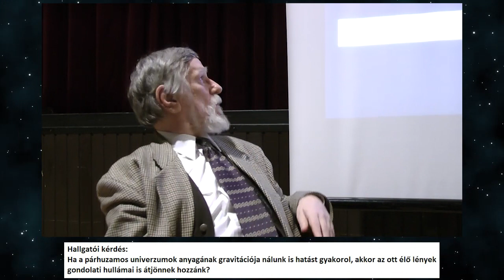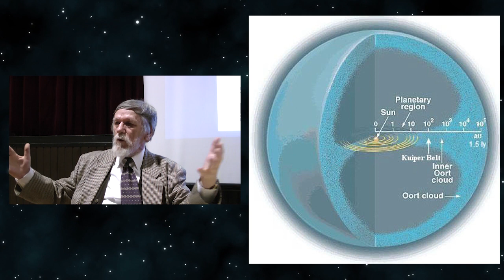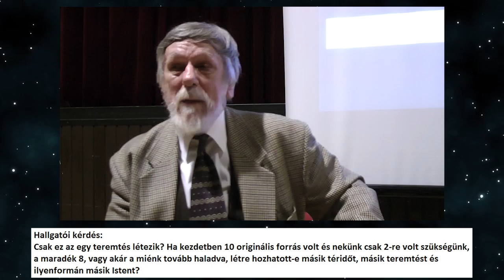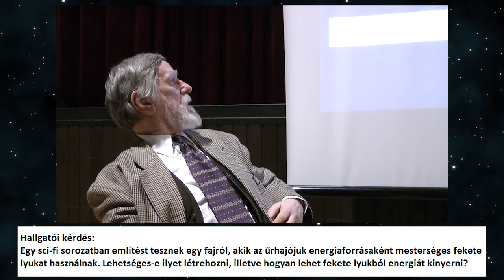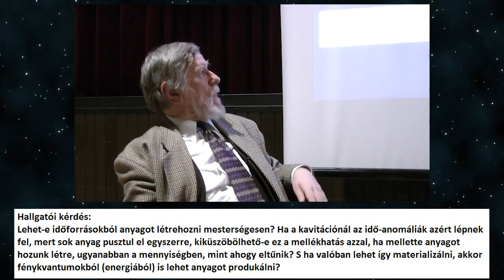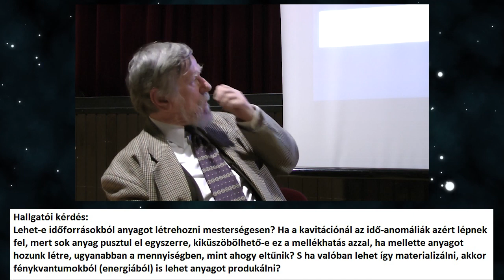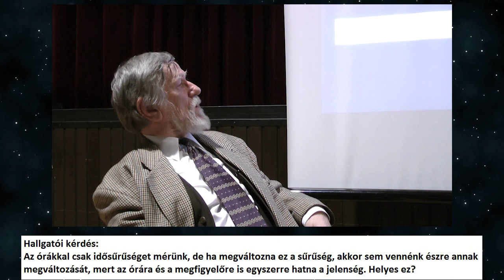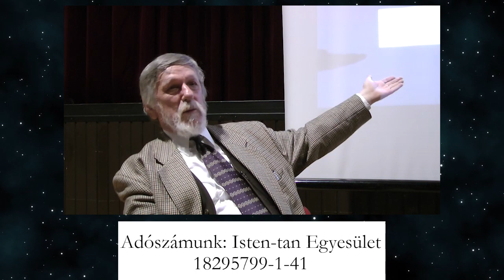Kisfaludy György-2016.01.14._1.rész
Kérdezzetek bátran, gondolkodjunk együtt!